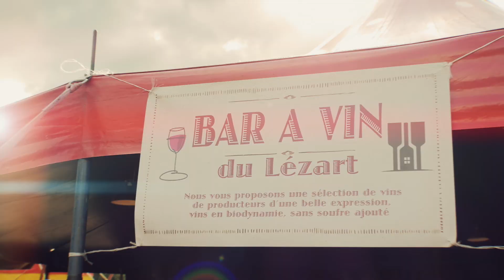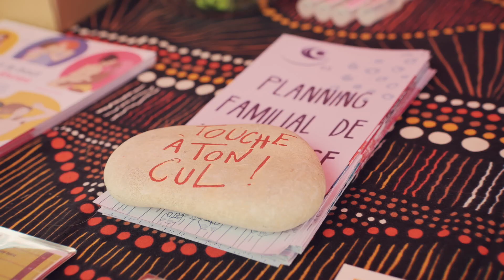FESTIVAL LÉZART VERT 2023 - L'AFTER MOVIE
After movie de la 16ème édition du Festival Lézart Vert.
20-21-22 juillet 2023 à FURSAC dans la Creuse.